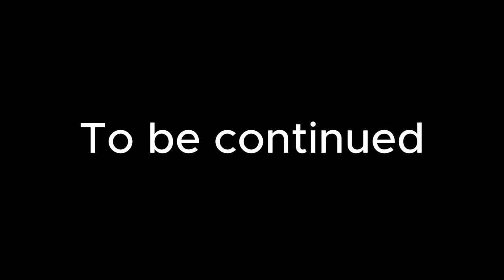Wandering Experience of River Ravi || Adventure Vlog || Daud Khan Vlogs